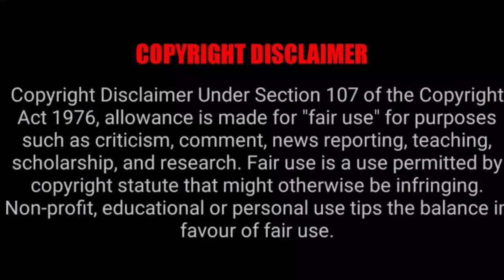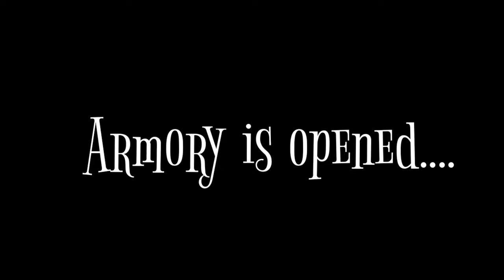Vampire Diaries Episode 22 S7 Finale Explanation in Malayalam#explanation#malayalam#moviereview#tvd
moviereview malayalam#Malayalam explanation#Explanation Malayalam#
,MOVIE MANIA